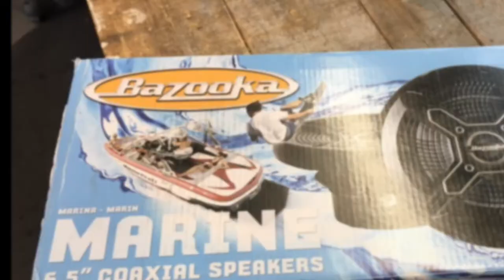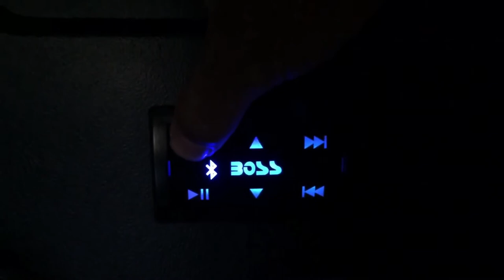Cooler stereo boss and bazooka speakers radio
Coleman cooler with Boss stereo and Bazooka speakers with leds